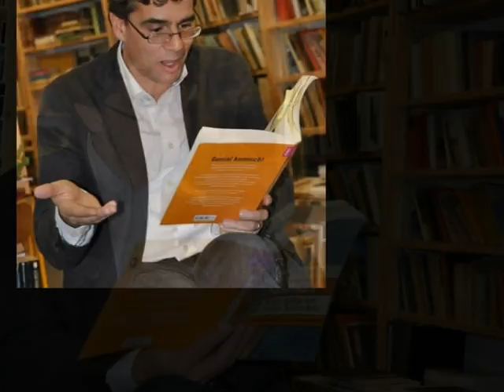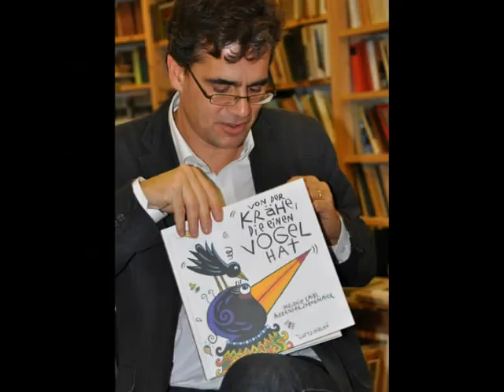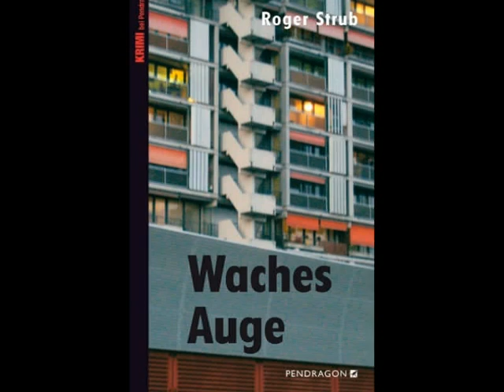Einfach Aerni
Büchershow mit Urs Heinz Aerni. Buchhandlung Wortreich in Glarus.